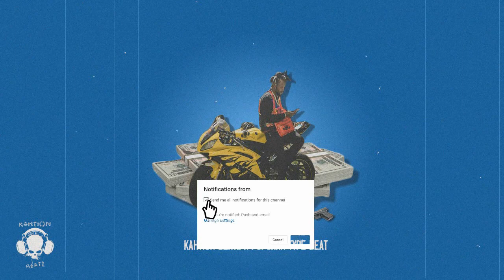Dancehall Riddim Instrumental 2019 ~ Boss Life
Like An Share My New Dancehall Riddim Instrumental Boss Life  prod by kahtion Beatz

I GIVE AWAY FREE!!! MIXING & MASTERING SERVICE FOR ANY EXCLUSIVE
 LEASE  YOU ALSO GET & COVER ART ALONG WITH AN AUDIO VIDEO WITH
LEASES OR PURCHASES
●💰Premium Lease:  $50.00USD "Trackouts Included"
●💰Exclusive All Rights: $300.00USD   "Trackouts Included"

KahtionbeatzVEVO

The best of quality dancehall instrumentals
Need Riddim instrumental

For Sale